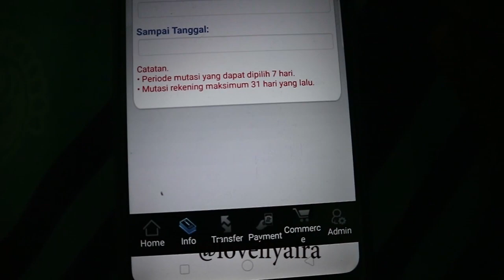3 APLIKASI WAJIB UNTUK MEMULAI BISNIS ONLINE | PART 7